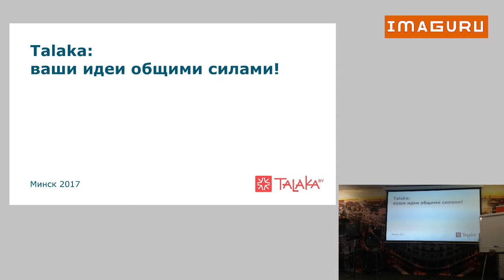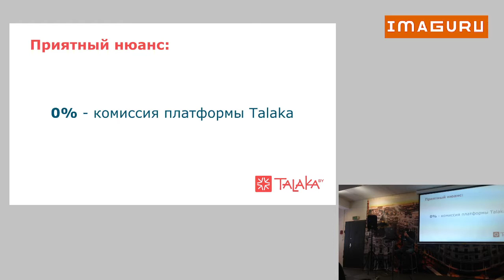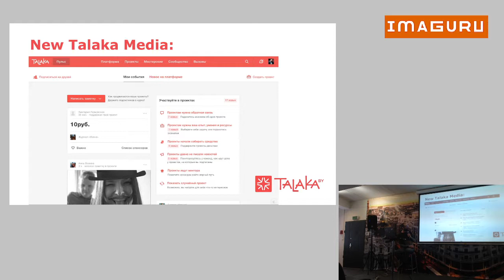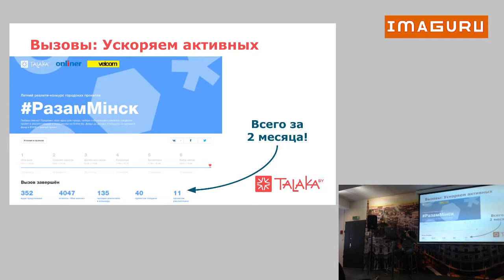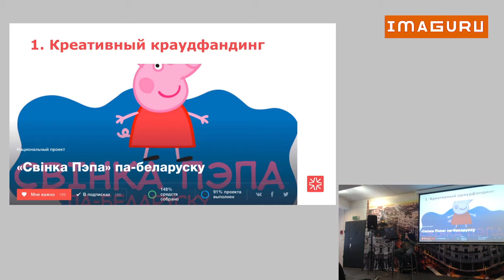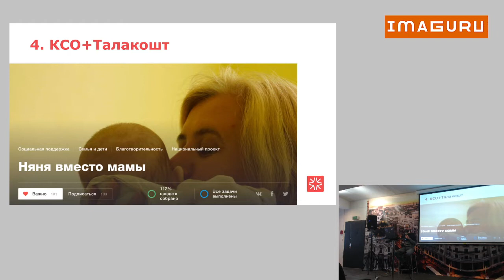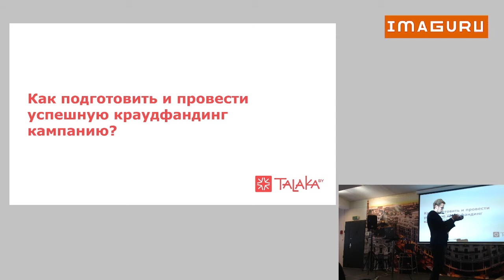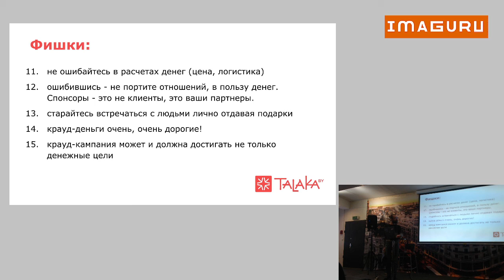Иван Веденин. "Talaka: ваши идеи общими силами!"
14 кастрычніка 2017, Імагуру Першая неканферэнцыя для школьных настаўнікаў EdCamp Belarus.
edcamp.by